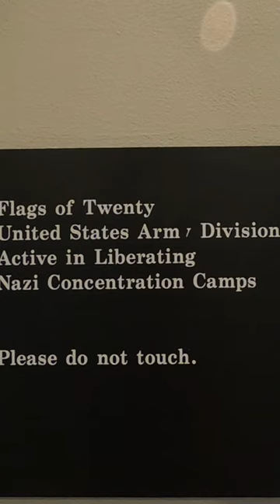Flags of U.S. Army Divisions that Liberated Nazi Concentration Camps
The last time when U.S.A and U.S.S.R worked together for common good of liberating Nazi concentration camps. The display is at United States Holocaust Memorial Museum in Washington D.C.